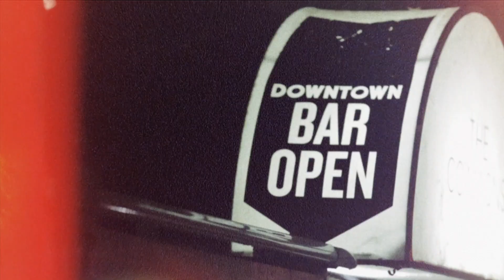Jesse Redwing - Boogie (Live Version)